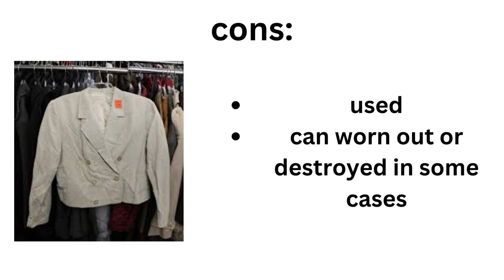A Mini Guide to Thrift Shopping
What's the craziest thing you've found while thrift shopping?